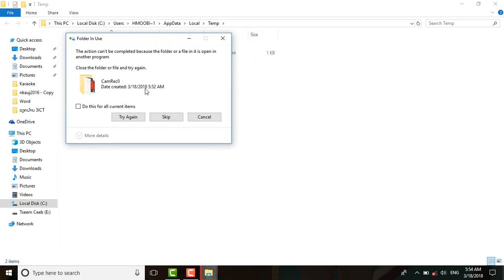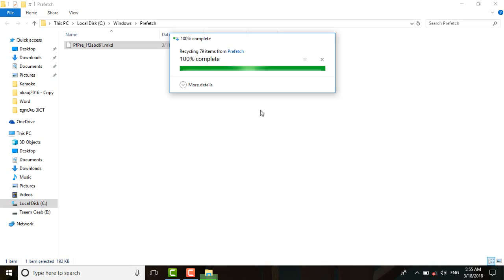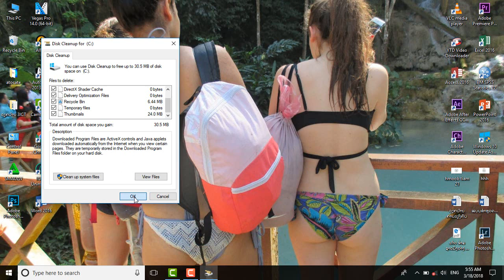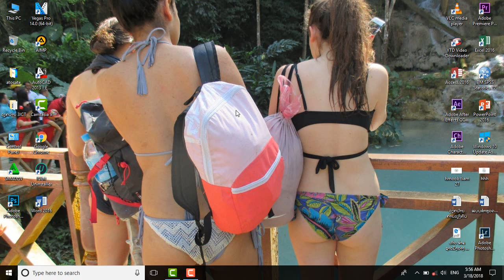Qhia nej mus ua kom nej lub Computer Ua hau lwm nrawm 2018